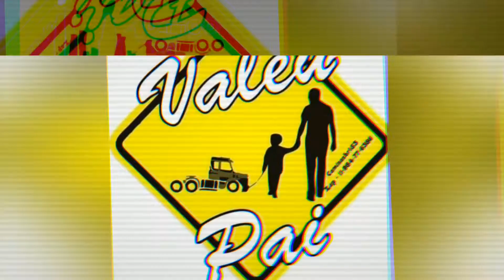RESUMO DA VIDA DE UM CAMINHONEIRO ( 145 ) 🇧🇷🇪🇺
TEM TRISTEZA , MAIS TEM ALEGRIA TAMBEM